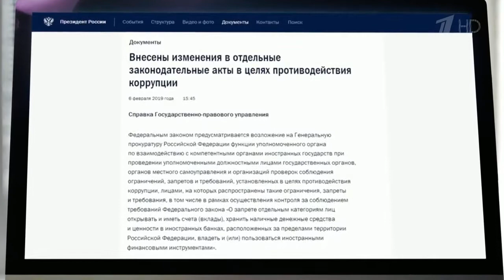Президент утвердил право Генпрокуратуры проверять наличие у чиновников счетов за границей